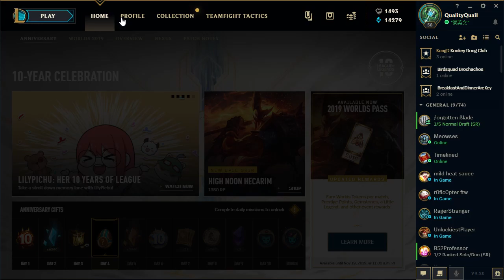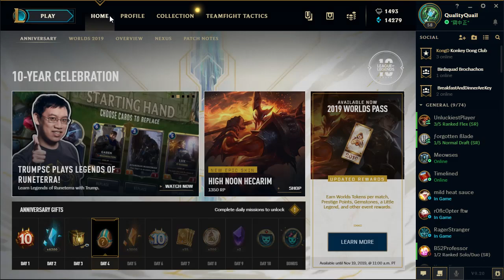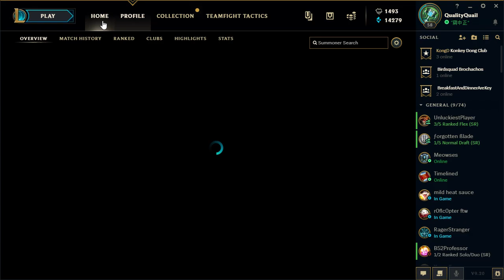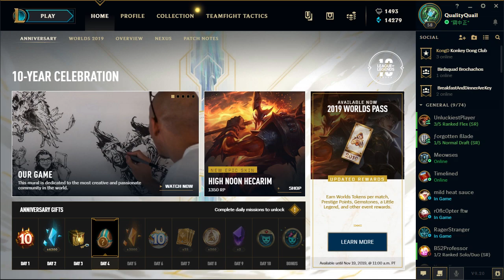League of Legends in client censorship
Many words sensitive to the People's Republic of China have been censored from user statuses. Notice that the updated words get reset to my original status of "asdf" when they are censored.